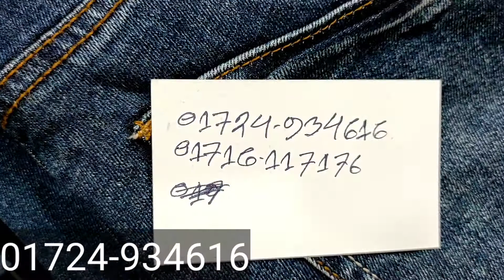এক্সপোর্ট,থাই,চাইনিজ ও দেশি প্যান্ট কেনার গোপন সন্ধান💥Export, Thai,Chinese & Local pant market